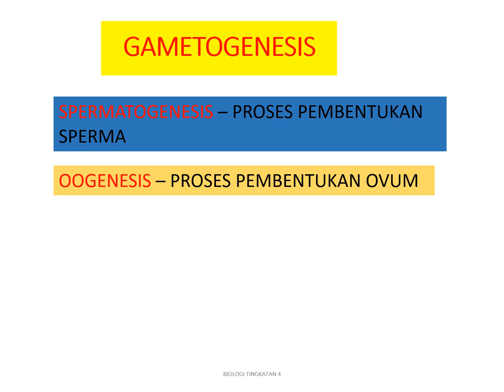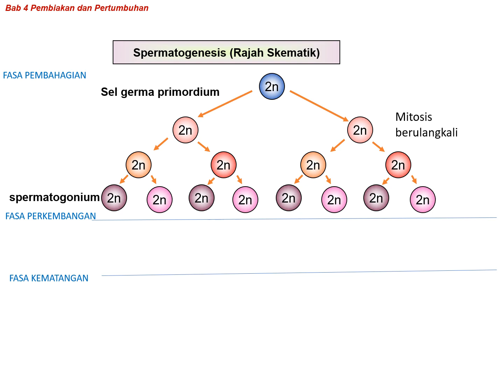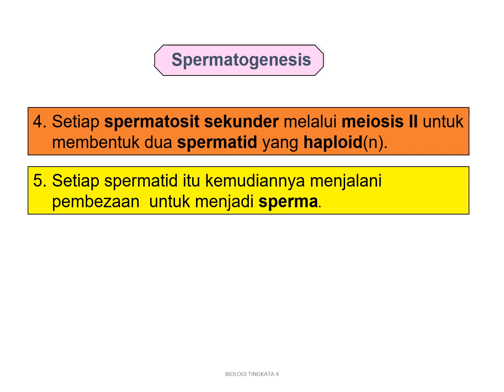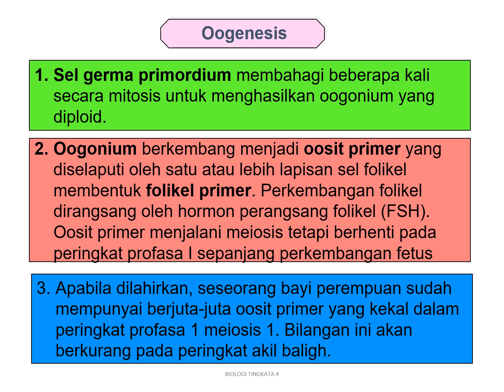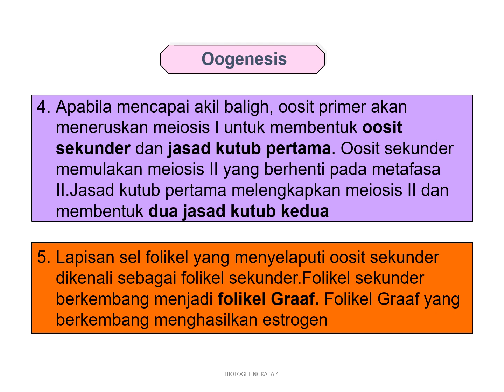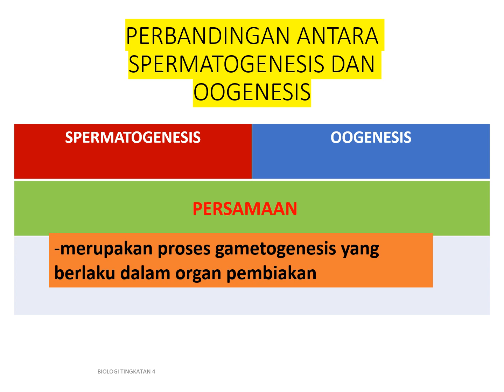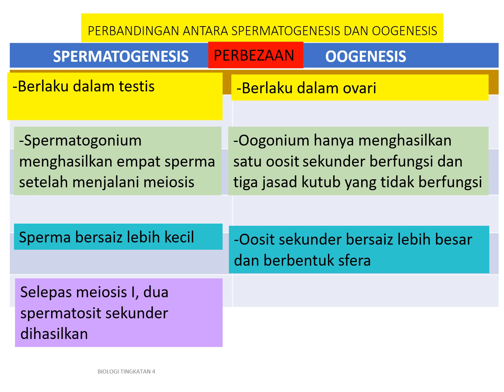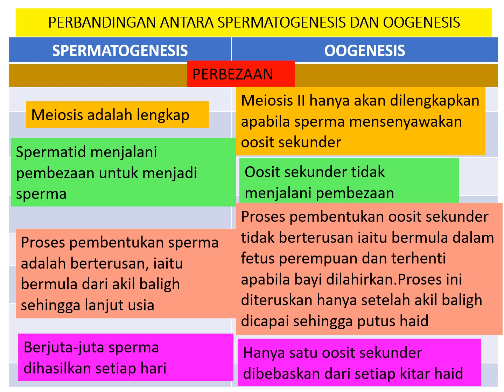15.2 GAMETOGENESIS MANUSIA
Saya ingin memohon maaf kerana terdapat sedikit kesilapan fakta dalam video saya ini..
Gambarajah keratan rentas OVUM tu adalah salah..yang betul adalah keratan rentas OVARI.
Harap maklum..
15.2 Gametogenesis Manusia
BAB 15 PEMBIAKAN SEKS,PERKEMBANGAN DAN PERTUMBUHAN DALAM MANUSIA DAN HAIWAN